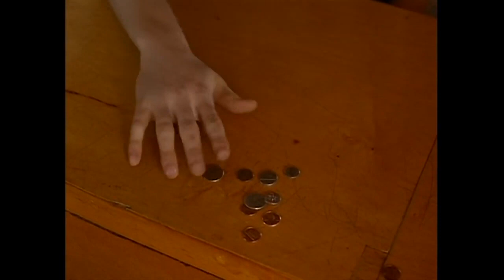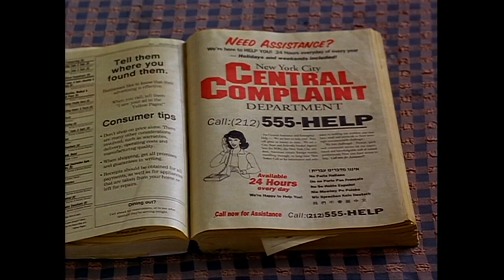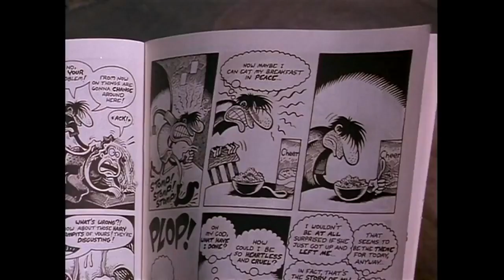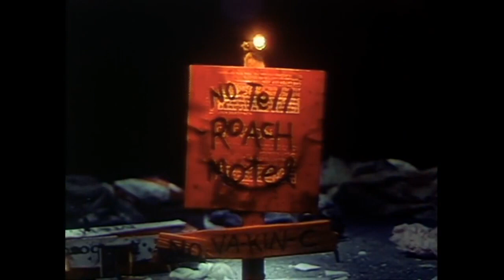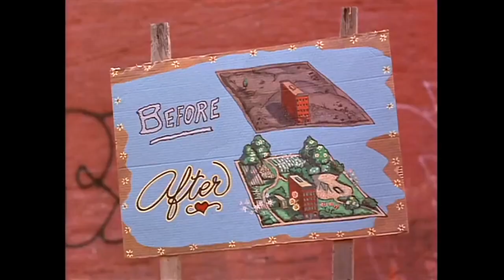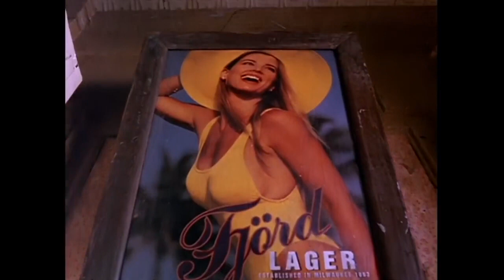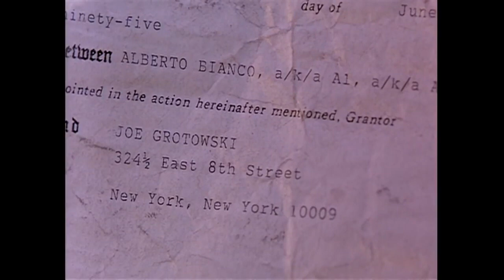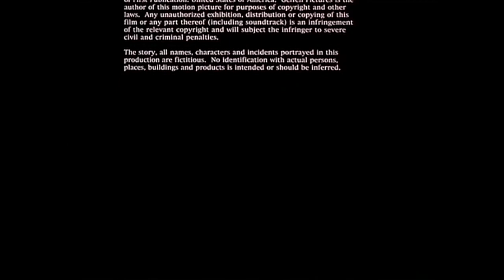Квартирка Джо!!! смотреть кино онлайн. Старенькая но классная комедия.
Джо приезжает в Нью-Йорк и селится в доме, предназначенном под снос. Этот дом — пристанище нищих и подозрительных типов и, главное, — тараканов. Тараканы могут говорить, петь, танцевать и многое другое. Именно тараканы становятся подлинными хозяевами квартиры полюбившегося им Джо, равно как и судьбы самого молодого человека и его девушки.